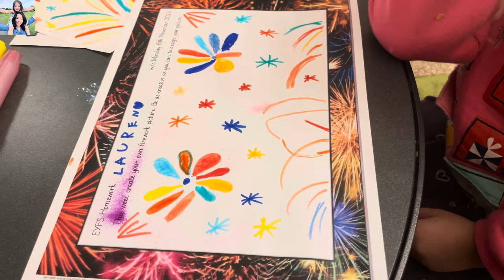Ngày Thu Giông Gió Dọn Lá Vàng Rơi, Làm Cá Nục Kho Cà